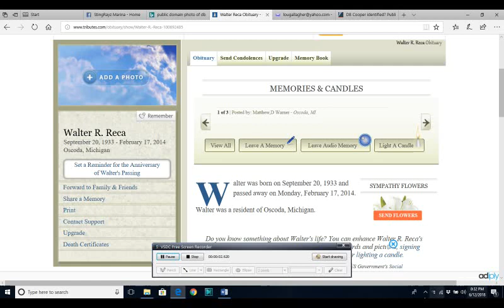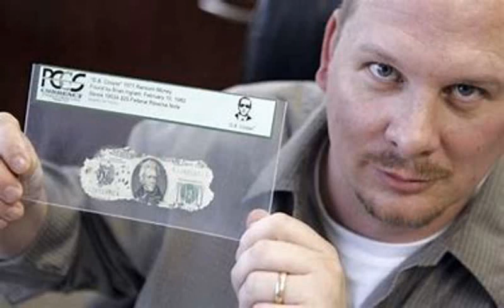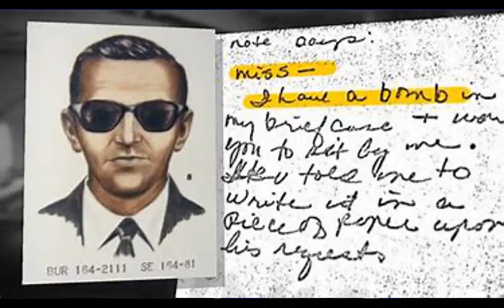Has D.B. Cooper Been Found?" Did he get away with it?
On this installment, the "Men" dig up an old mystery that may or may not have been solved? D.B. Cooper, the man, the myth, the legend! Did he get away with it?
Do not miss the Easter Eggs (outtakes) at the end of this episode!

Episode 257

And of course... the NEW "Men Are So Smart" T-Shirts are available NOW! Grey or white! Sizes S, M, L, XL, 2XL and 3XL!

Blogs:
Lougallaghers.blogspot.com
Corvetteronnie.blogspot.com

Our Partners:
Trico Welding Supplies, A Magnegas Company

StingRayz Marina
23000 Cranmore Rd
Knights Landing, Ca USA
June 23rd "The Barnstormers!"
June 30th "Blues Situation!" (feat. Emerson Caruso)
Campsites available for July 4th While supplies last!!

Bass Kandy Delights
Catch Fish with these unique lures!
Ask for Don! Tell him you saw this on "Men Are So Smart!"

Brian's Boat Anchors and Accessories
Yakima, Washington, USA

For June and July, mention "Men Are So Smart" and receive a free color match with any repair! This is a $225 Value! (Expires 07/31/2018) Call for your estimate today!

For June, New Brake Pads and Re-surfaced Rotors for just $169 per axle when you mention "Men Are So Smart!". Some restrictions apply. Call or text for a quote today!